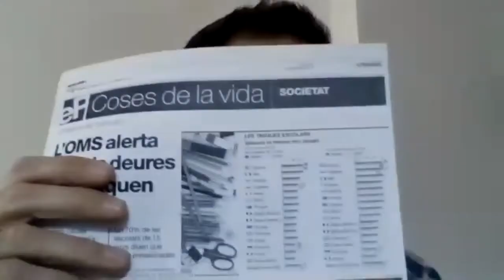Xerrada: "El viatge de primària a secundària", amb Toni Argent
El professor i formador Toni Argent assessora les famílies en la descoberta del canvi d'etapa educativa, amb l'objectiu d'aconseguir eines i recursos per acompanyar els seus fills i filles en l'inici de curs a l'institut.

Activitat inclosa en la programació "Eduquem i gaudim en família" Abril - Juny 2021 dels departaments d'Infància i d'Educació de l'Ajuntament de Montornès del Vallès.